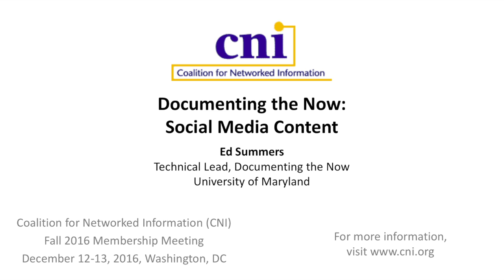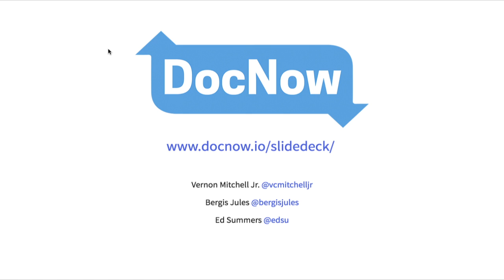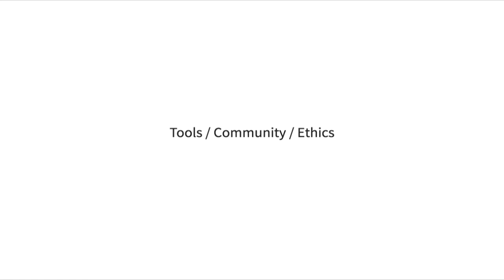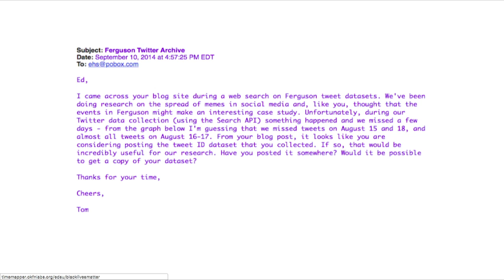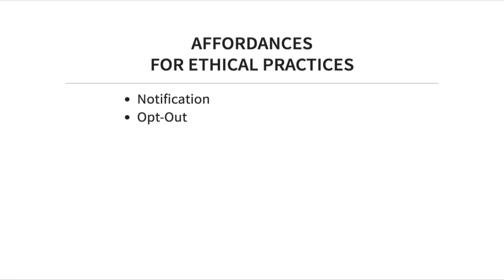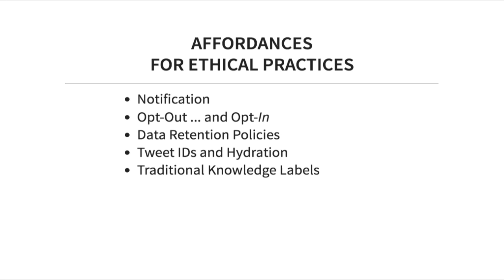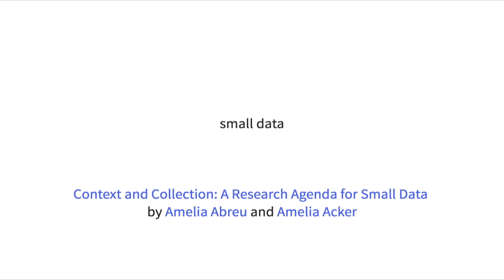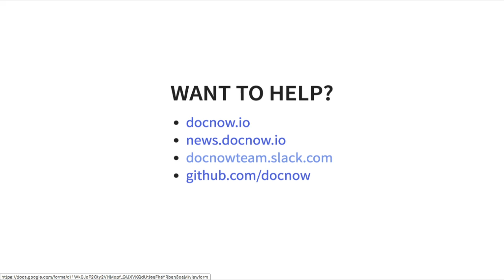Documenting the Now: Supporting Scholarly Use and Preservation of Social Media Content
Ed Summers
Technical Lead, Documenting the Now